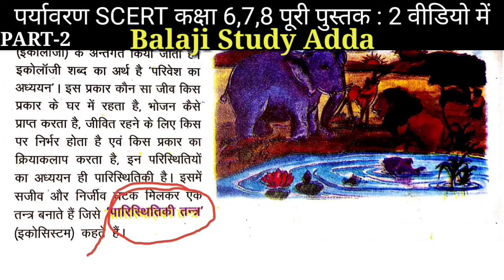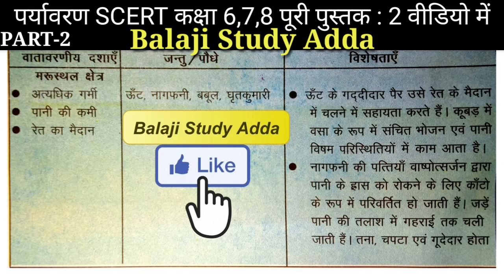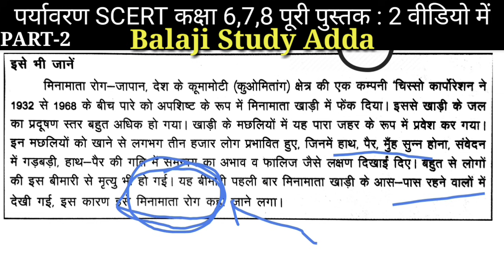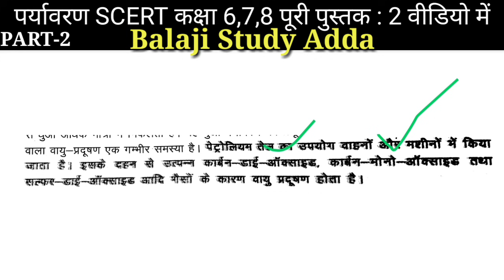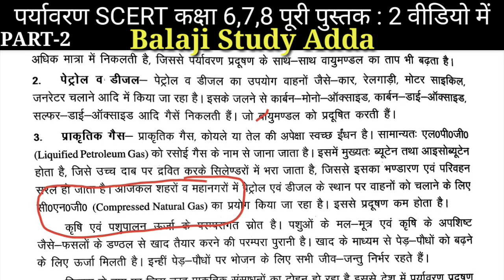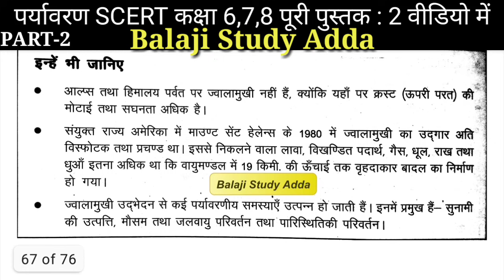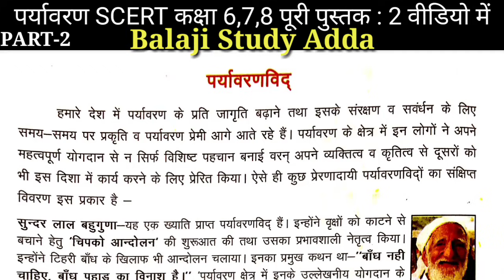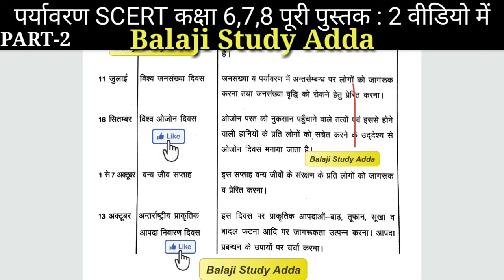UPTET SCERT Class-6,7,8 Complete Course in two video | PART-2